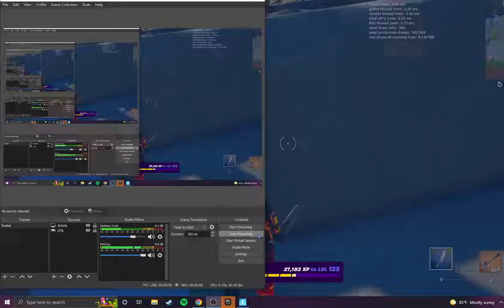Big Boy Shoutout